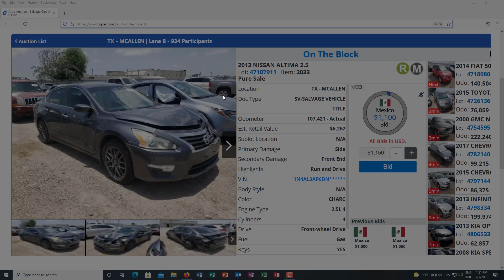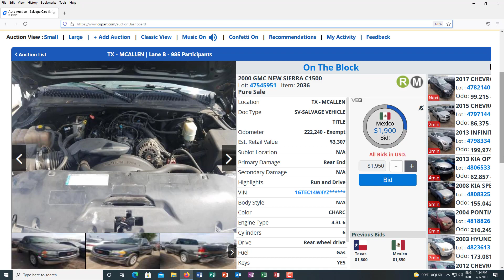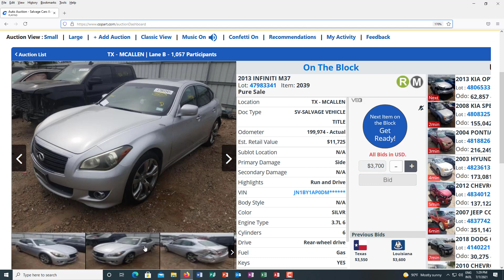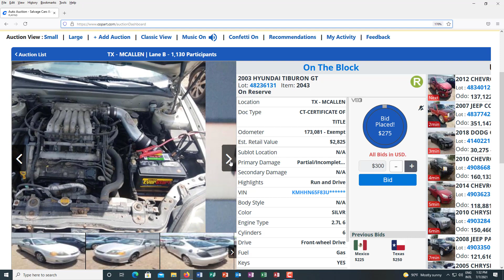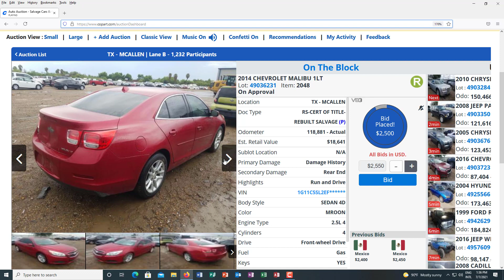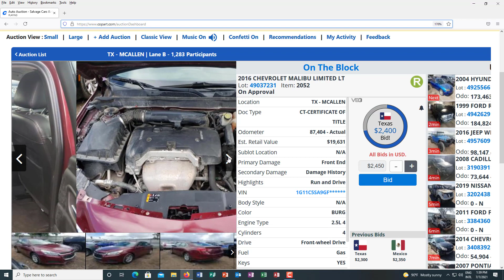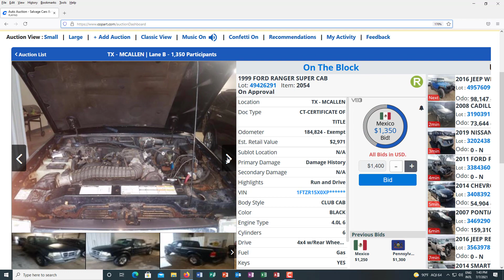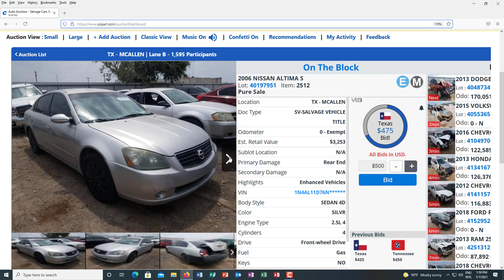Copart Auto Auction Live Bidding and Prices in TX-MCALLEN On 07/07/21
We are going to be looking at the Copart salvage auto auction in TX-MCALLEN on  06/18/21  to see the prices these cars are going for! It really is interesting to see the differences in prices and the differences in types of vehicles up there.